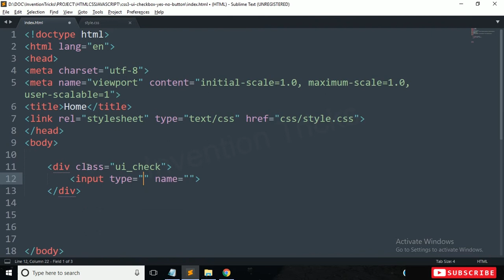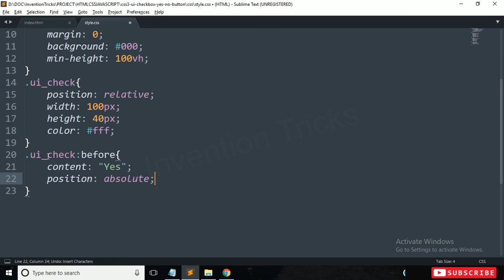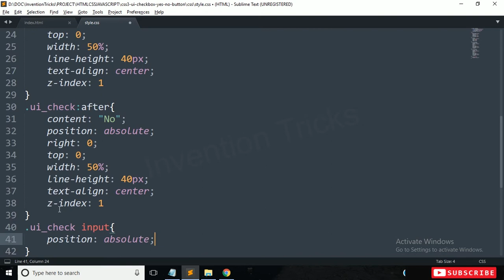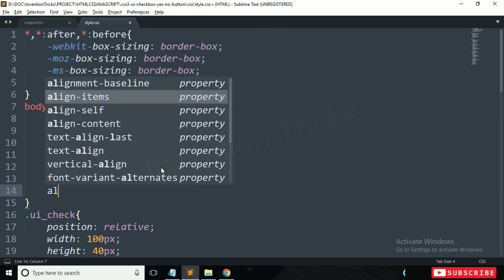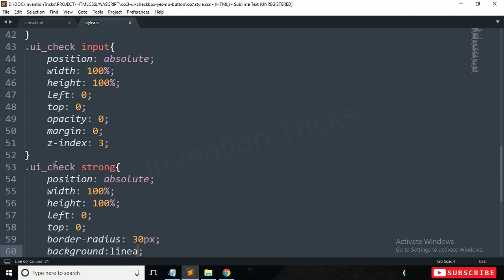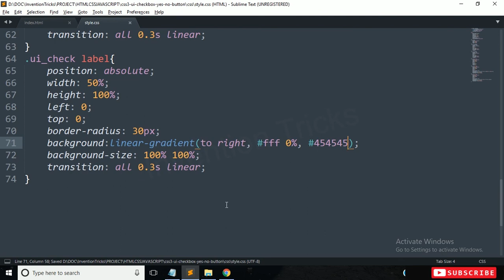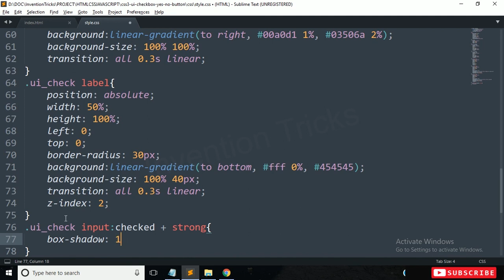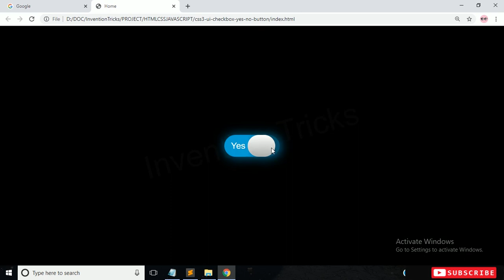How To Create UI Checkbox Button Using HTML and CSS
This tutorial video to learn how to create UI checkbox button using only HTML and CSS. In this video I show you how to create toggle switch checkbox field using CSS.